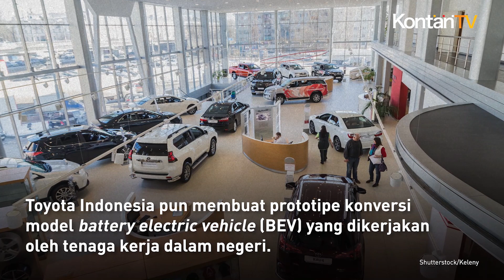Pabrik Otomotif Global Investasi Di Indonesia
Untuk Anda yang memiliki keahlian di bidang otomotif dan ingin bekerja di perusahaan besar, bersiaplah.

Produsen otomotif global sedang berbondong-bondong ekspansi bisnis di Indonesia.

Pada awal Februari 2023, PT Astra Daihatsu Motor (ADM) mengucurkan dana sebesar Rp 2,9 triliun untuk menambah kapasitas produksinya.

Daihatsu membangun pabrik Karawang Assembly Plant (KAP) Line 2 di Kawasan Industri Suryacipta, Karawang Timur, Jawa Barat.

Pabrik KAP Line 2 milik Daihatsu memiliki kapasitas produksi sebesar 140.000 unit per tahun.